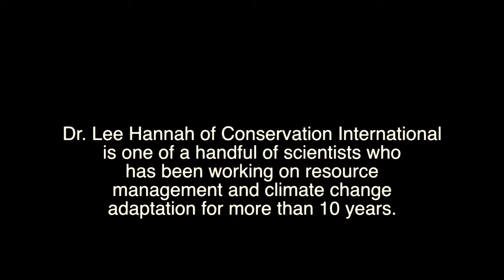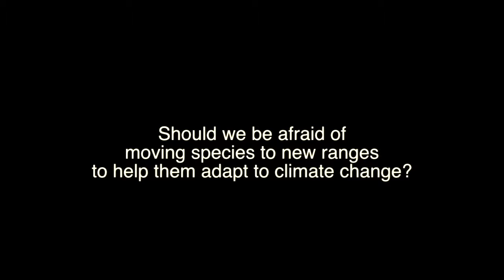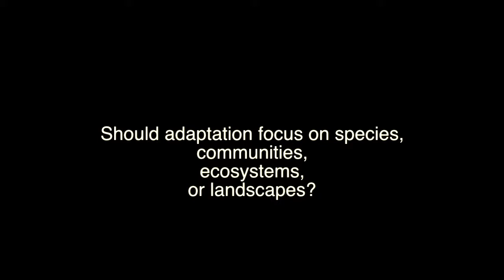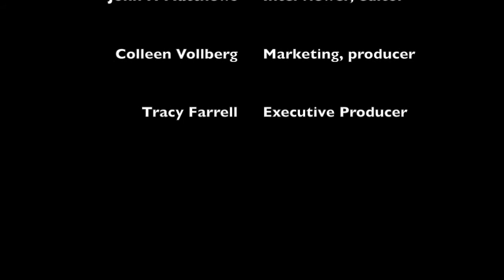Adapting Science to Climate Change: An Interview with Lee Hannah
Dr. Lee Hannah is an ecologist with Conservation International and the University of California, Santa Barbara. He's also one of only a few scientists who has been working for well over a decade on climate adaptation. Working globally and regionally, Lee has been trying to bridge the gap between studying the impacts of climate and helping species, ecosystems, and communities and economies in the developing world adjust to the emerging climate. His work spans the laboratory, the field, and policy. An extended conversation is also available via a podcast on AdaptationAction.org.